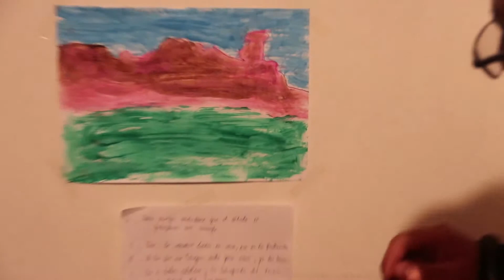BACK VALEN 5